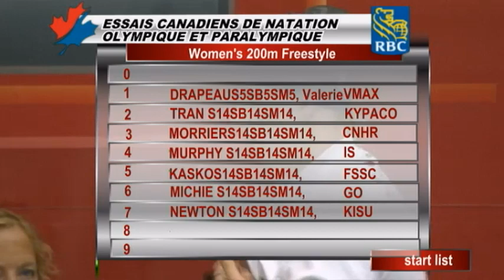Olympic and paralympic trials 2012 day 3 200 free W finals para